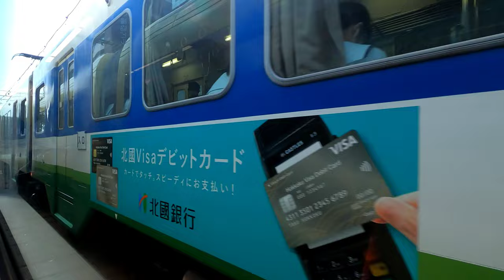[斜め側面展望]福井鉄道/えちぜん鉄道 福武線/三国芦原線 急行 鷲塚針原→越前武生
動画の解説

往路同様に乗車した車両は低床車のキーボ君。往復で同じ事してもしゃーないと思ったので、復路は実験的にカメラを斜めに設置してみた。これ以上角度をつけると車内の映り込みが激しくなるのでこれが限界。なお、越前武生は現在『たけふ新』ですが、本動画は駅名が変更される前の収録なので、在りし日のアナウンスを楽しみつつ『越前武生』で通させてもらう。

停車駅

鷲塚針原・新田塚・八ツ島・日華化学前・福大前西福井・田原町・仁愛女子高校前・福井城址大名町・足羽山公園口・商工会議所前・赤十字前・ベル前・浅水・神明・水落・西鯖江・家久・北府・越前武生(たけふ新)

えちぜん鉄道 三国芦原線:鷲塚針原→田原町6.0km
福井鉄道 福武線:田原町→越前武生 20.9km

動画の見所

3:40〜4:03、中角駅を過ぎて九頭竜川を渡るシーン。好天に恵まれ川面がキラキラと光ってて美しい。車窓を眺めて黄昏モードの時、鉄橋を渡る時が特にテンション上がる。

4:28〜7:43、列車の行き違いが出来る新田塚駅入線〜発車まで。私がカメラを限界まで下げてる事もあるが、えちぜん鉄道のホームに低床車両が入線すると、この様な絵面になる。
これじゃどうやってホームに降りるの？って思うが、実は反対側に低床車両専用ホームを設置する事で高さ違いの問題を解決している。

7:21〜7:37、えちぜん鉄道の車両との対比。向こうから見たら、ほぼ足元からの撮影である事がよく分かる。

9:35〜10:55、日華化学前に停車〜発車まで。アナウンスをよく聴いてほしい。「お待たせ致しました、整理券を必ずお取りになってご乗車下さい。危険物は車内にも…バタン！」中のオバチャン喋ってるが、ドア閉まるとアナウンス強制終了。その後、何事もなかったかの様にまた喋りだす中のオバチャン。

11:03〜13:53、利用客の大多数が学生の福大前西福井駅に停車。行き違いができ、ビルと併結された都会的な駅に見える。が、低床車両専用ホームを後から付け足した事もあり、ホームが長い。特に➋ホームは難があり、ホーム内踏切を渡り通常のホームへ、さらに奥の低床車両専用ホームへ…自分の行先と乗車車両によっては早めのホーム待機が必須となるので要注意だ。

13:37〜14:03、キーボとフクラム、低床車両同士のすれ違い。

15:00〜、福井鉄道とえちぜん鉄道の乗換

15:00〜工事中🚧👷‍♂️🚧また後で書くよ！